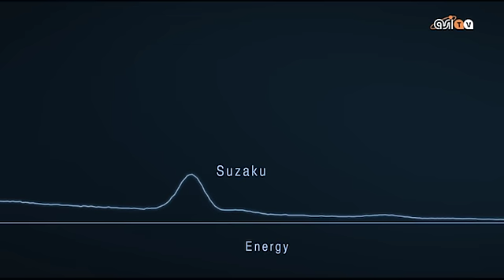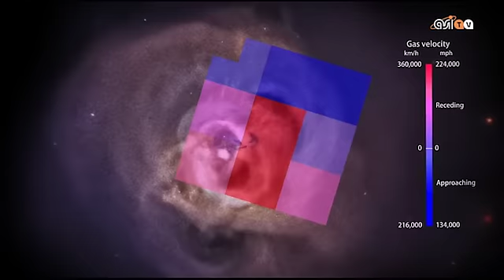Impresso sulla 'pupilla'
7 luglio 2016. Un battito di ciglia quasi impercettibile, ma sufficiente per mandarci dati preziosi: ecco la breve storia di Hitomi, il satellite JAXA che prima di perdere i contatti con le basi di Terra è riuscito a osservare un enorme ammasso di galassie nella costellazione di Perseo, inviando informazioni sui giganti buchi neri nei loro centri